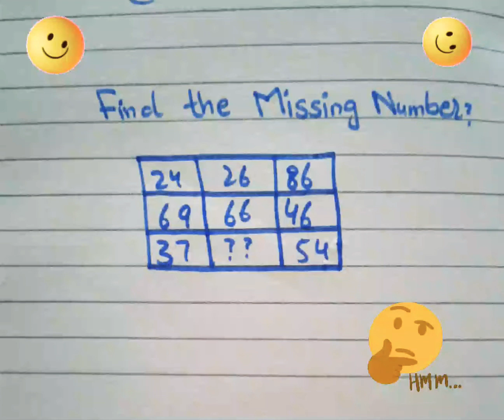Solve it!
Aoa . In this video i will teach you about syllabus of maths of class 10 . So watch my video to solve every problem.